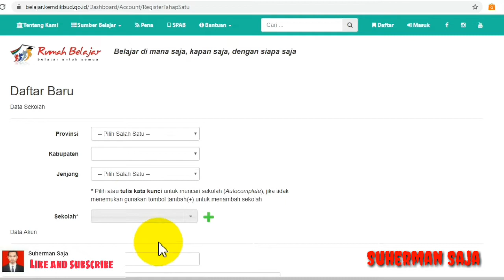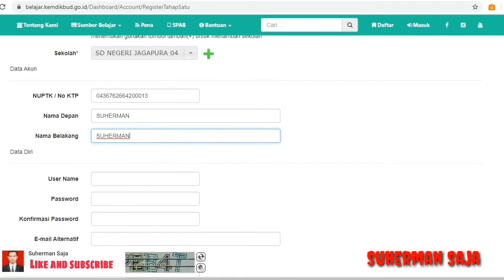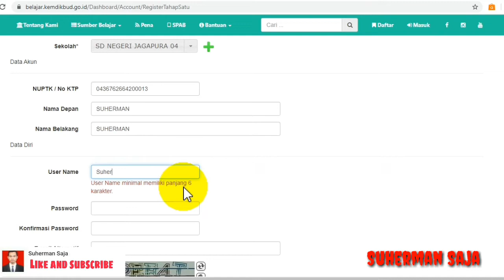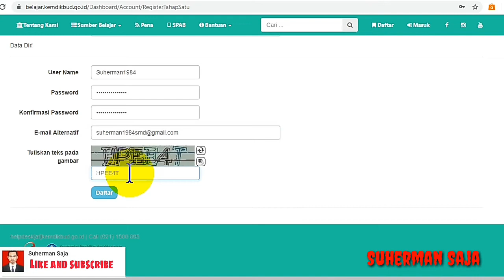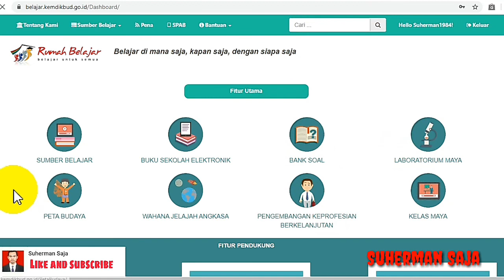Tutorial Lengkap, Cara Registrasi / Daftar di Rumah Belajar Kemendikbud